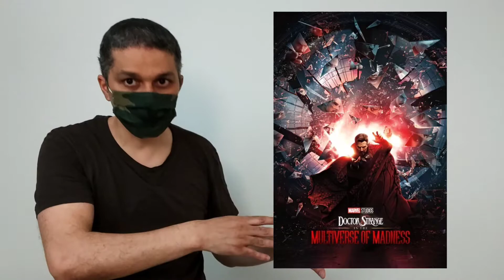Doctor Strange in the multiverse of madness : "Jusqu'en enfer"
Trop riche pour être vrai?🤔

Bon visionnage !🤟